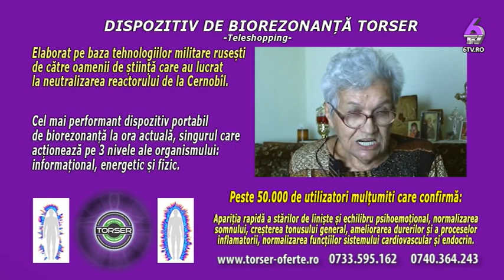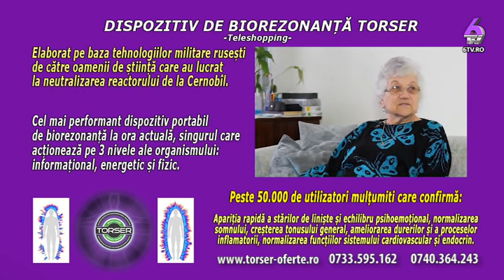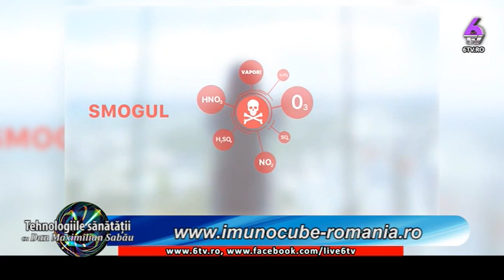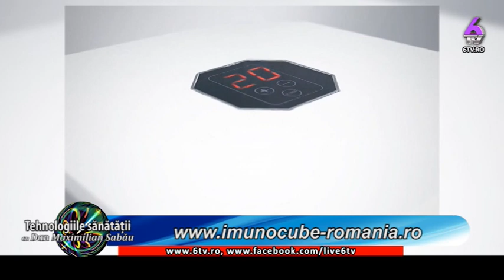ȘTIINȚA SACRĂ 2019 12 28 Despre atașamente